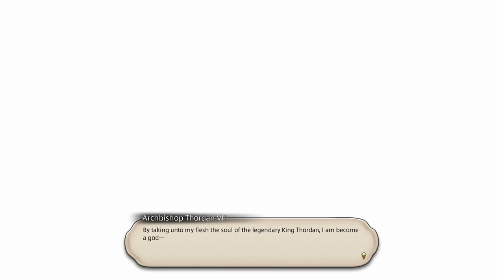bluestarjb - Final Fantasy XIV chapter 77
RPG series. Season 4. Chapter 77.